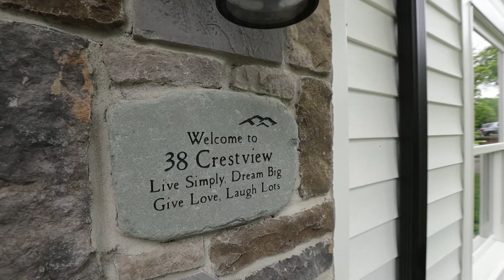38 Crestview rd Exterior.mp4